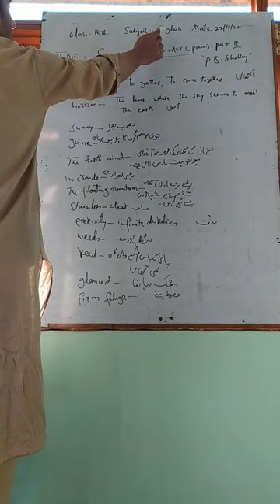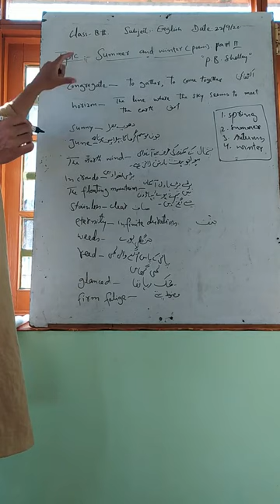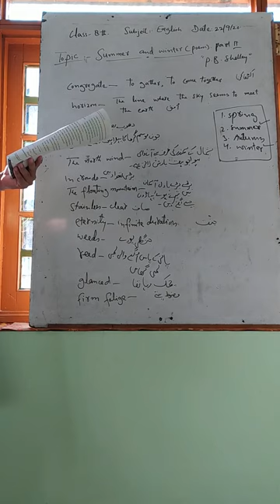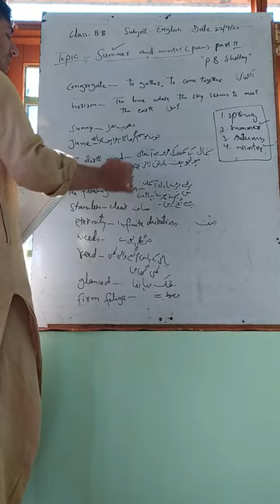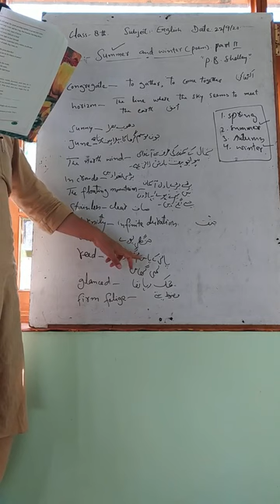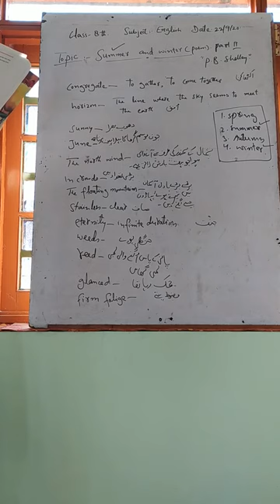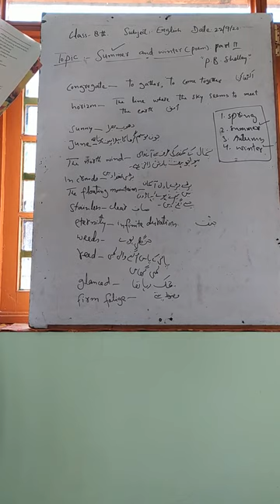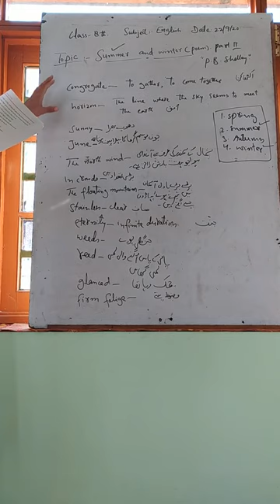Class 8th Subject English Topic:Summer and winter(Poem) Part 2nd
Bashir Ahmad Kumar GMS Nagrimalpora